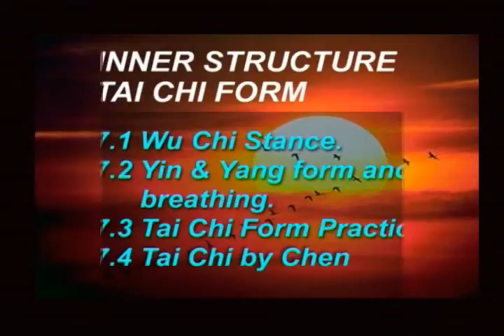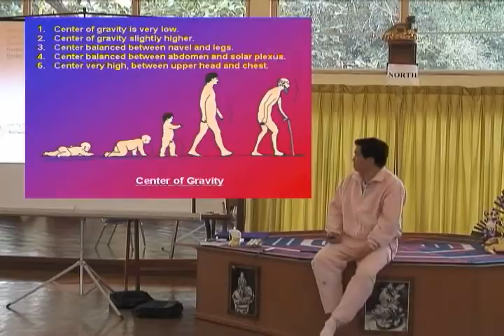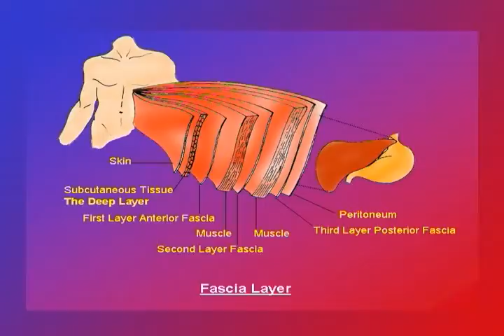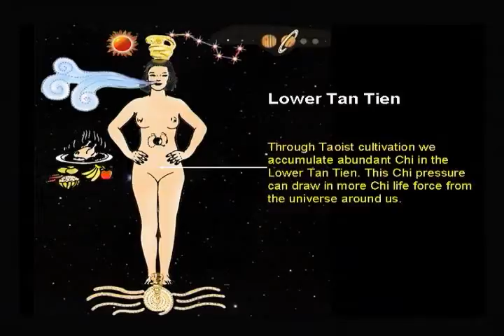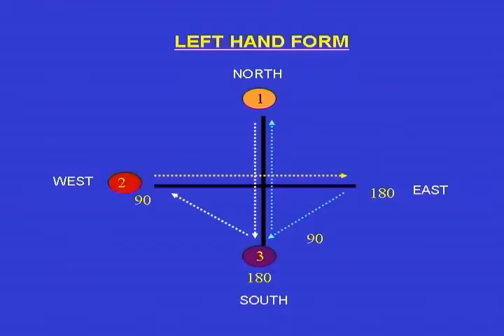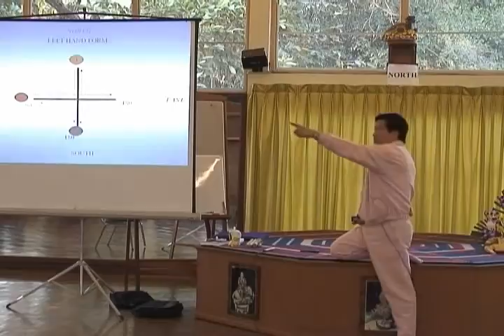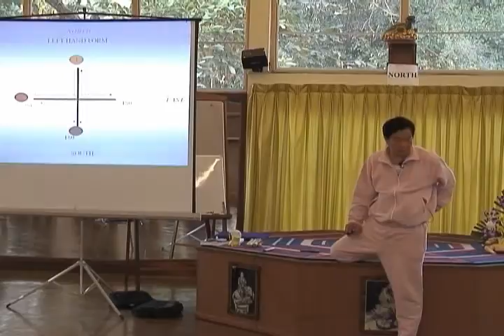Inner Structure of Tai Chi Form